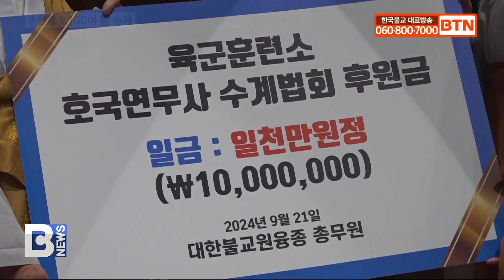[BTN뉴스] 원융종 총무원장 진호스님, 호국연무사 1,100여 장병 수계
한국불교종단협희회 사무총장, 대한불교 원융종 총무원장 진호스님이 논산 육군훈련소 호국연무사에서 수계법회를 봉행하고군장병들을 격려했습니다.

지난 21일 수계법회에는 총무원장 진호스님, 지수사 주지 명진스님, 진도 약사사 주지 체효스님을 비롯해 1100여 훈련병이 동참한 가운데 진행됐습니다.

진호스님은 “부처님의 가피로 바르고 안전한 병영생활을 하기 바란다”며 나라를 위하고 국민을 위하는 호국불교의 정신으로 병영생활을 잘 마무리할 수 있길 축원했습니다.

법회는 삼귀의와 반야심경 봉독을 시작으로 연비의식과 계첩 수여 순으로 진행됐으며, 진호스님은 육군훈련소 수계법회 후원금 1,000만원을 호국연무사 주지 진오스님에게 전달했습니다.